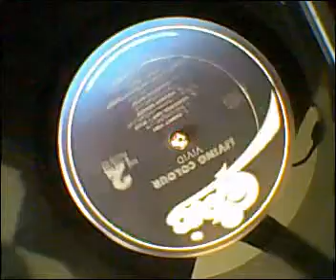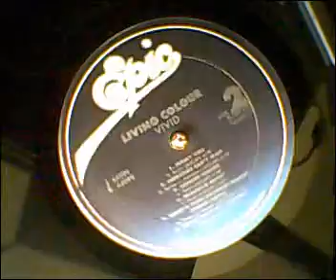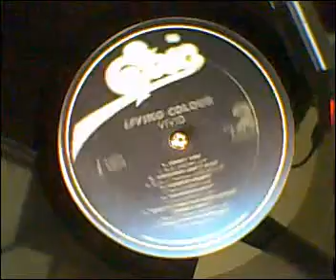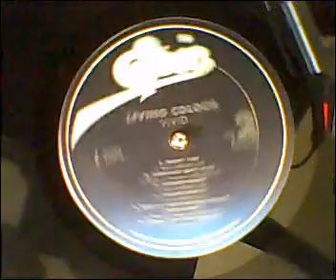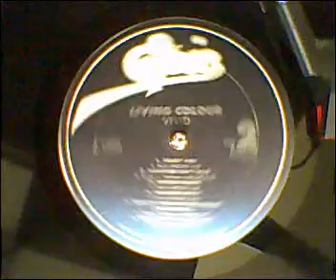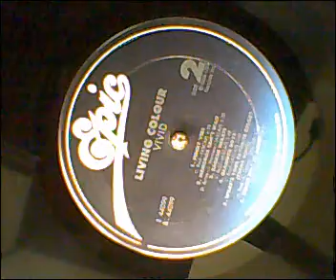Living Colour - 1. What's Your Favorite Color? (Theme Song) / 2. Which Way to America?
both last songs from the album "Vivid"